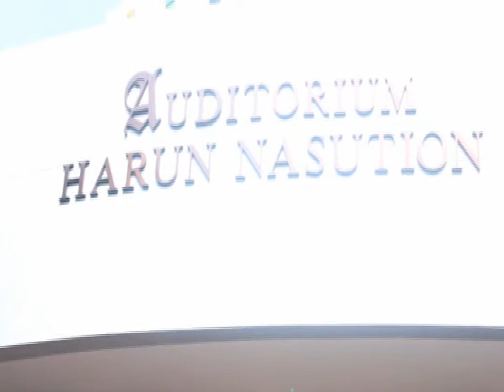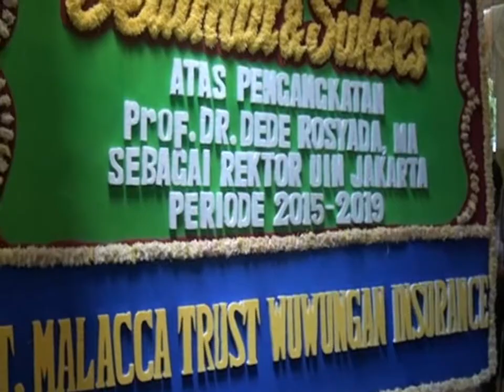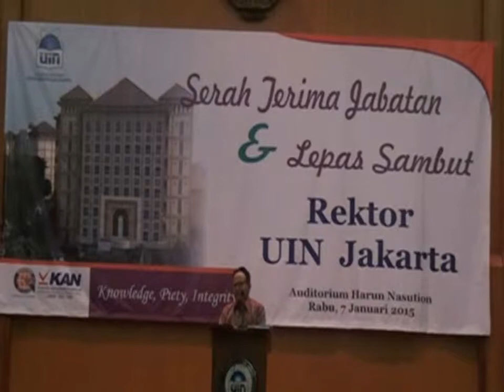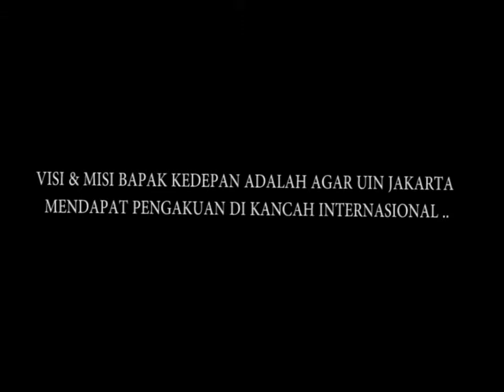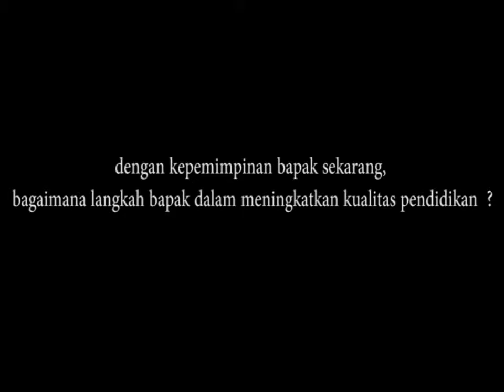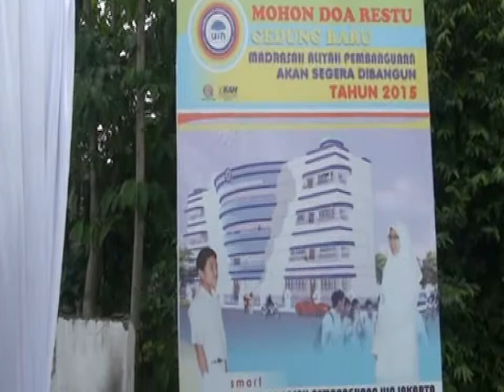INFOKUS Episode 01 part 01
INFOKUS adalah sebuah program berita yang bersifat aktual dan terpercaya. Kami menyuguhkan  hard news, dan soft news. Hard news yang kami suguhkan merupakan peristiwa-peristiwa teraktual yang sedang terjadi. Soft news yang kami suguhkan merupakan berita-berita yang terkini yang sedang banyak dibicarakan oleh masyarakat.
Kami menamakan program ini dengan “INFOKUS (Informasi Seputar Kampus)” dengan beberapa alasan sebagai berikut:
Informasi, dalam kamus bahasa Indonesia berarti “Sekumpulan data atau fakta yang diorganisasi atau diolah dengan cara tertentu sehingga mempunyai arti bagi penerima”. Seputar, dalam bahasa Indonesia adalah sekitar atau kejadian yang berada di sekitar kampus karena DNK TV berasal dari UIN Syarif Hidayatullah Jakarta maka informasi yang disampaikan bertujuan untuk sekitar kampus. INFOKUS berarti  catatan harian seluruh informasi dan peristiwa teraktual yang kami rangkum menjadi sebuah paket berita yang utuh tanpa mengurang informasi di dalamnya.